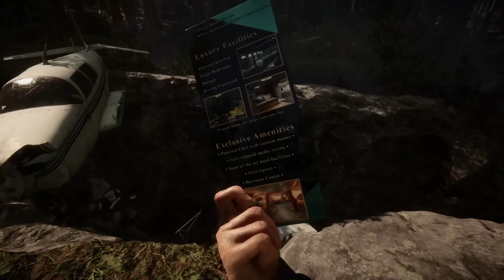Sons Of The Forest - 10 Features The Game DOESN'T TELL YOU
Click this video to see top 10 things that the game doesn't tell you in sons of the forest. So sons of the forest is the new highly anticipated game which I like to call it as the forest 2. The forest was one of their first ever games made, that the developers released so we can expect to see a lot of new features and game mechanics that were not released in the first game. You crash land onto a completely unknown island, filled with various tribes of enemies, mutants, and all sorts of other monsters that been living in secret dark caves. And with all of the challenges, your ultimate goal is to survive. Unlike other survival games, every single minute will be dangerous, especially at the start ...

Timestamps:
00:00 Intro
00:28 You should know this story
01:31 Big improvement
02:29 New enemies
03:43 New building system
04:58 New crafting
05:37 Way better graphics
06:10 New 3d printer
06:42 All new weapons
07:23 New gameplay